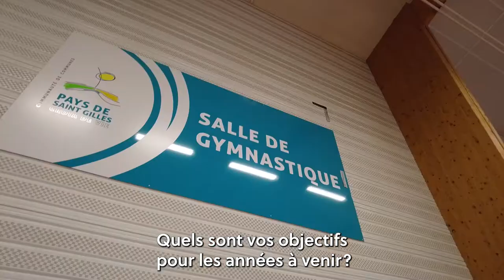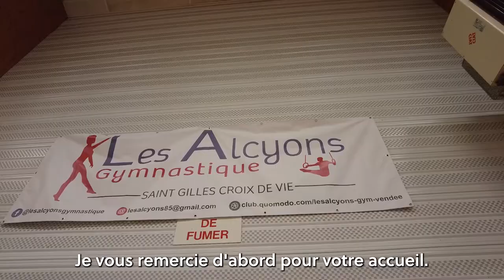HEBDO TOUR #48 - Le Fenouiller - Les Alcyons Gymnastique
🎥📍 HEBDO TOUR #48 📍🎥

🤸‍♀️ Au Fenouiller, je suis allé à la rencontre de l’un des clubs de gymnastique les plus importants du Pays de Saint-Gilles-Croix-de-Vie, présidé par Michel Vinatier, médaillé d’or par la Fédération française de gymnastique.

Les Alcyons Gymnastique, qui fêtera ses 80 ans en août prochain, c’est :
➡️ 560 adhérents, du jamais vu même avant la pandémie
➡️ 4 salariés à plein temps, mais aussi des éducateurs et des bénévoles
➡️ Une section loisirs toutes catégories
➡️ Un département Compétitions, garçons et filles

Si l’évolution a été si positive malgré le Covid, c’est sans aucun doute parce que le club a su oser se réorganiser pendant la période des restrictions.

Un pari réussi qui lui donne envie d’aller encore plus loin en visant les podiums nationaux, en envisageant la création d’une section sportive à horaires aménagés, mais également en développant le sport santé destiné aux adultes.

🗣 Monsieur Vinatier, il est important pour vous « que les élus s’intéressent aux activités des associations ».
Votre accueil, votre motivation, et votre ambition, me confortent dans l’idée que je dois poursuivre dans cette voie. Merci, et bravo.